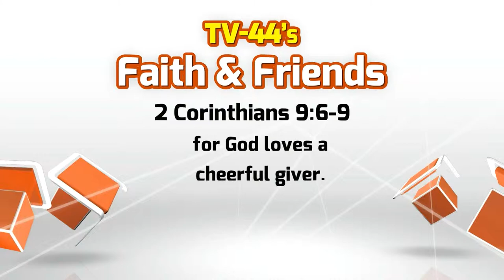OCC Shoebox Week 2014